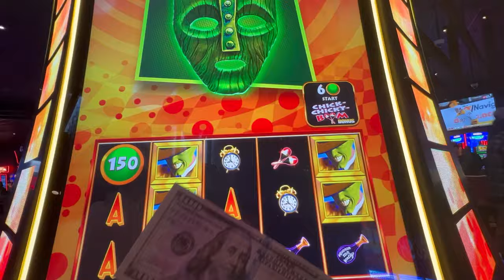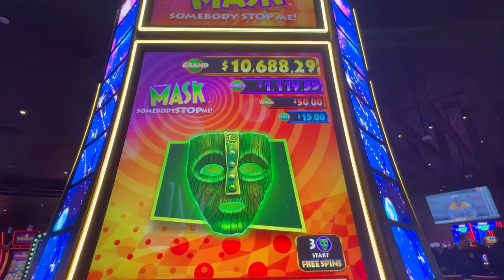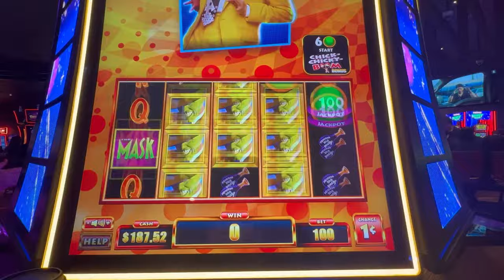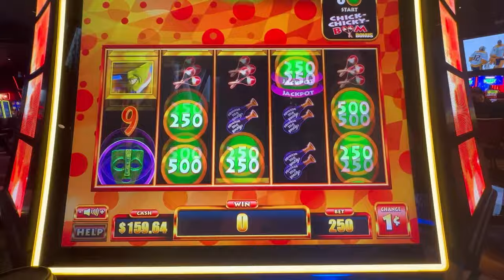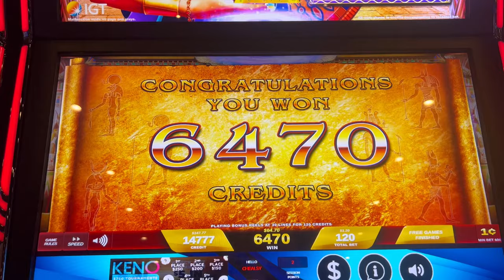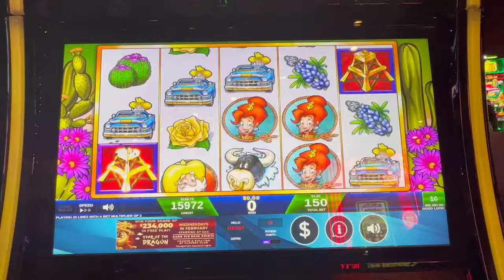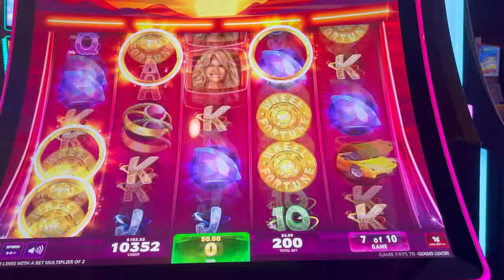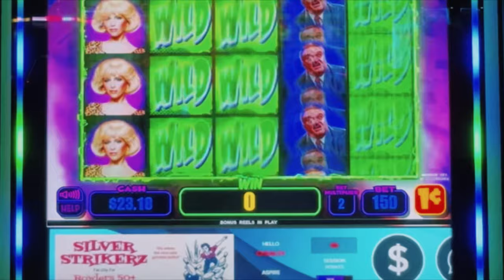Non-Stop Bonus’ On THE MASK New Slot Machine Game!!!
Sunday Funday this week was full of bonus’ at Angel of The Winds Casino! Do we come out on top?